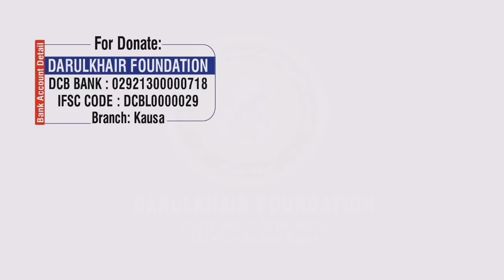Shaadi Ki Buniyaadi Galti - Ladki Ko Na Dikhana By Shaikh Shamim Ahmed Madani